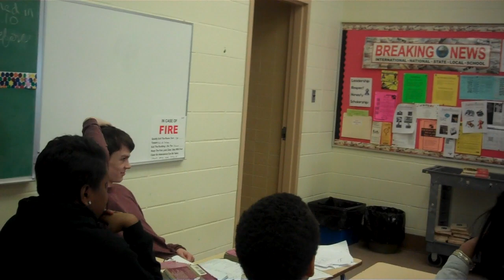Passion Vs. Reason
This video is about Passion Vs. Reason